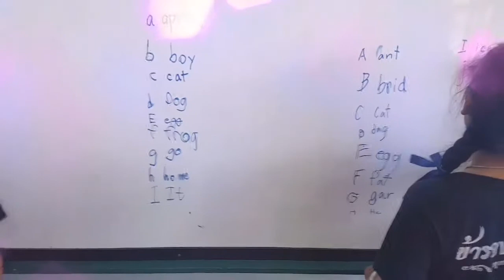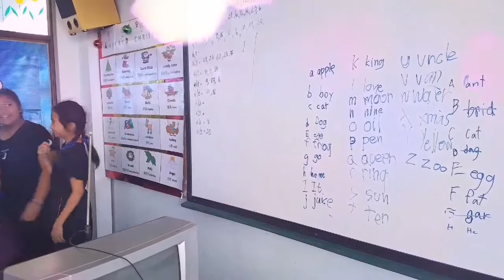A To Z Race - Sunsermwit School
Simple and Fun Classroom English Learning Activity Game for kids and for teenagers aswell.
Grade 5/2